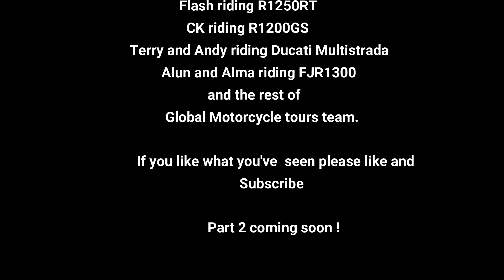Eps,1 Hull - Zeebrugge and the Black Forest area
We ride over 3.5k mile round trip to Croatia and back on some of the most stunning roads ever!